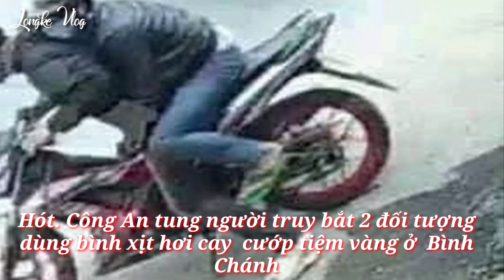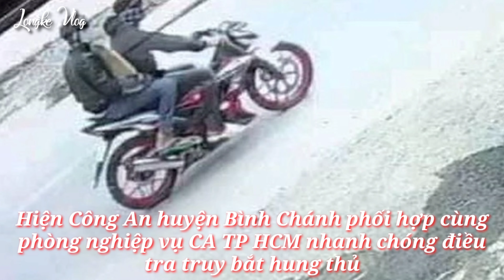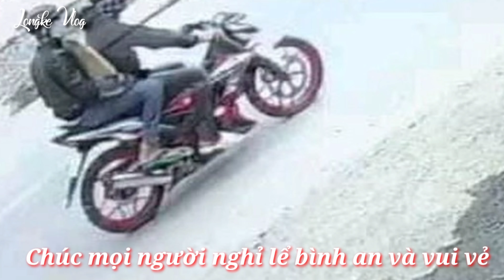NÓNG NHẤT. Một vụ cướp tiệm vàng táo tợn giữa ban ngày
Trưa ngày 30-4 2 tên cướp đi xe máy , dùng mã tấu và bình xịt hơi cay ,xịt vào mặt chủ tiệm vàng, dùng búa đập bể kiến cướp đi nhiều vàng bạc và nữ trang.